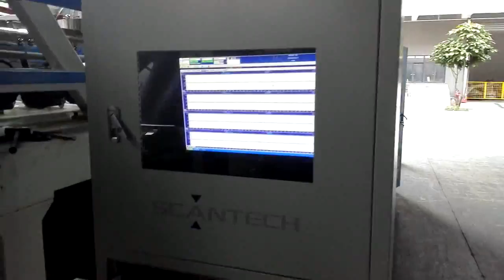PC,PS Optic sheet extrusion machine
This PC,PS sheet extrusion machine is ordered by our Germany customer.
Mobile:Mr. Ryan Tan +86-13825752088 (Wechat,Whatsapp)